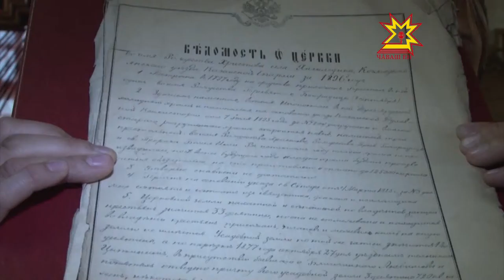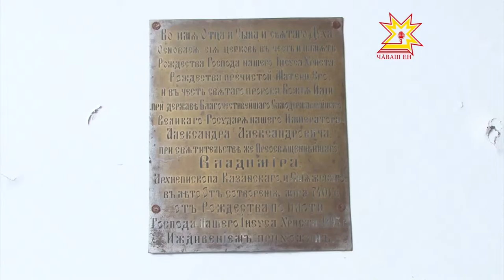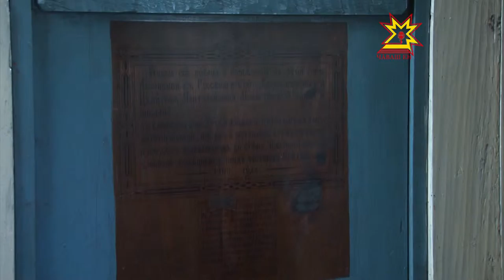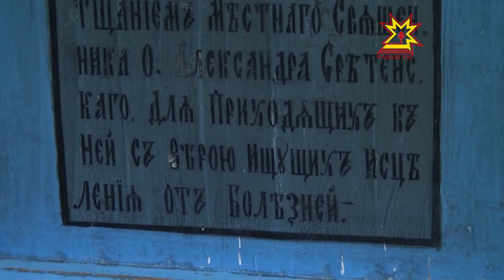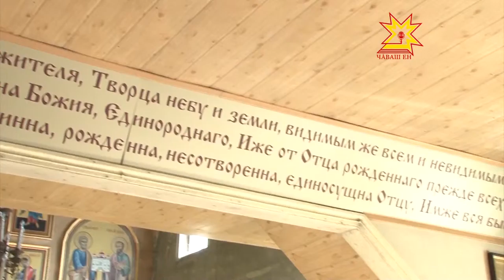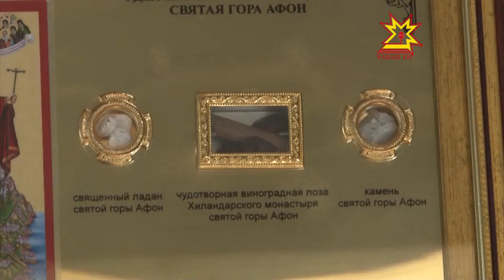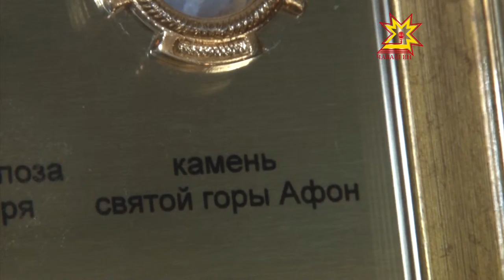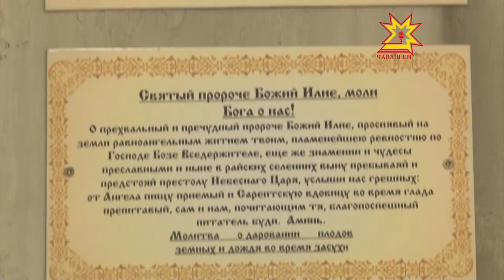Пехил. Выпуск 21.09.2015